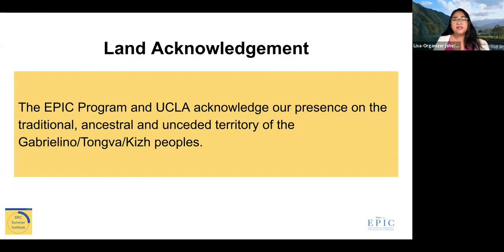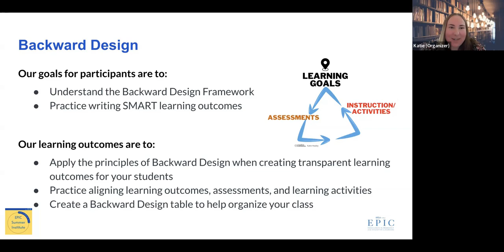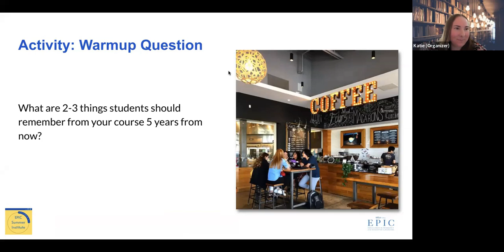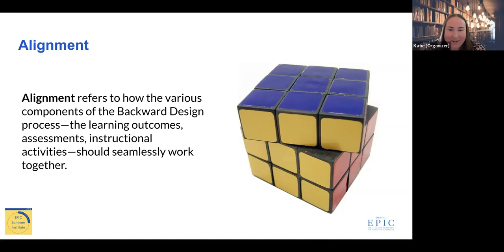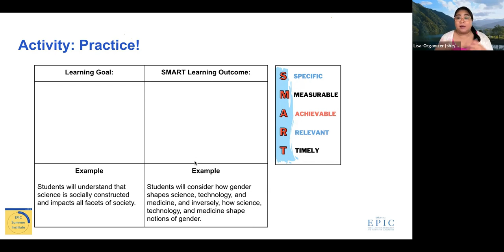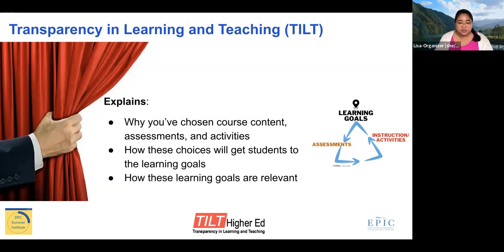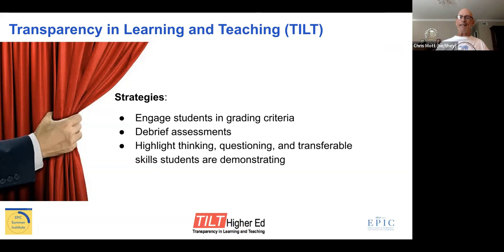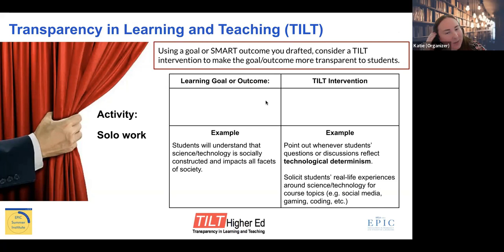EPIC Summer Institute Fall 2022: Backward Design and TILT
Learn about Backward Design and the Transparency in Teaching and Learning (TILT) framework at EPIC's Summer Institute. September 6, 2022.